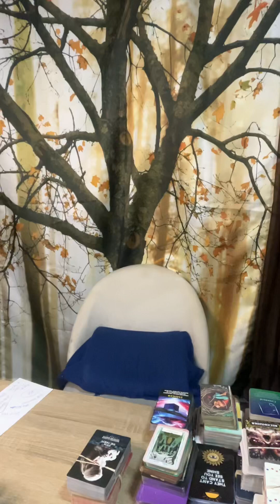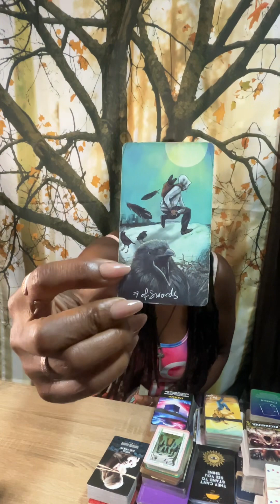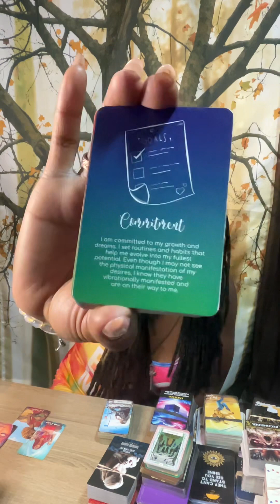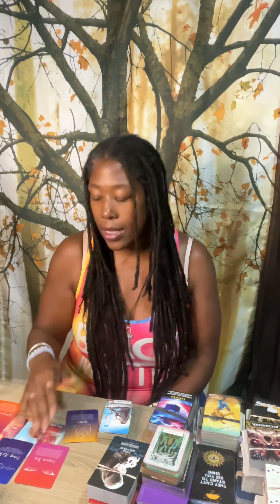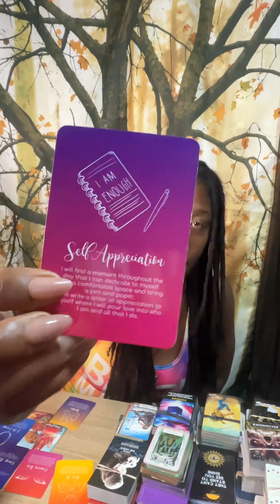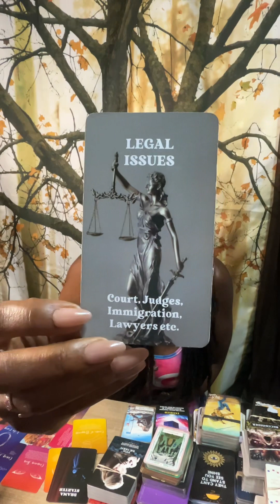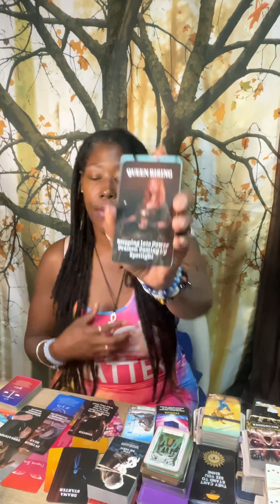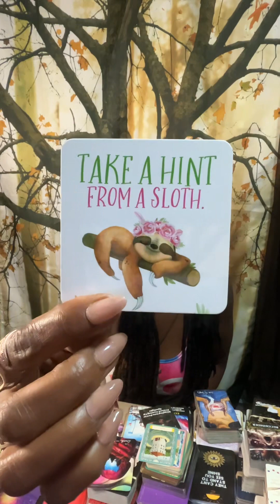ALPHAOMEGA SPEAKS! ⭐️⭐️⭐️all is ok. MARK 9:23😡😉😇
All is possible if you believe.

I am a channel messenger of The Eternal Lord of All Creation using its things given me.